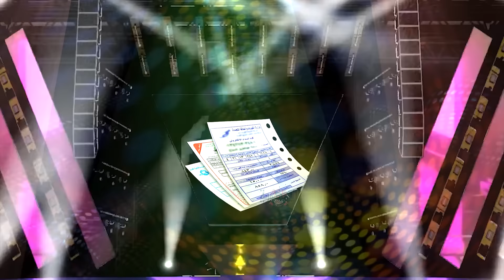شكرا ياريسنا | أول اغنية يتفق عليها المؤيد والمعارض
الاسعار رخصت !
انهيار الدولار امام الجنية
العاصمة الادارية للشعب
التابلت والنت
الفلاح خد فدان من ال 2 مليون فدان
سد النهضة
الكهربا والبنزين الصرف الماية الغاز والتموين
التعليم والصحة - الانتحار والجريمة
امن وامان - السرقة والبلطجة - الزواج - الجيش والكحك والبسكوت
هدم البيوت وغلق المصانع وحرق القطارات ولحم الحمير
تلفيق الشرطة - الحرية - والقضاء على ارهاب سينا المحنمل !
بقينا اد الدونيا - سجن الشباب - انخفاض الدولار من 20 الى 8
ملحوظة هامة جدا  : لو مالكش في الاغاني والكوميدي والألش - قابلني بالليل ع القهوة